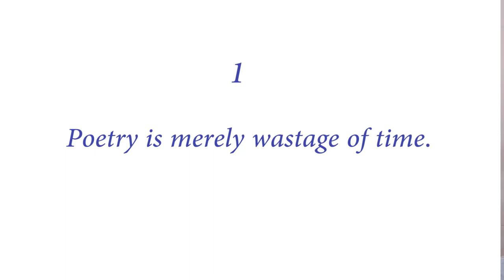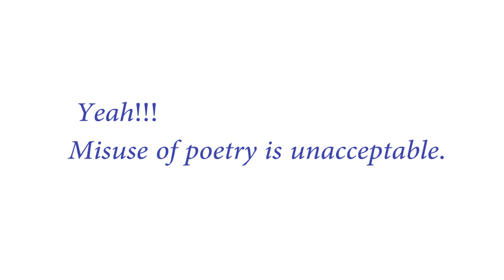An Apology for Poetry Part - Stephen Gosson vs Philip Sidney - How Philip Sidney Refuted Stephen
This is the second time when Philip tried his best to defend poetry. For the full comprehension of this video, first, watch my previous video lecture.